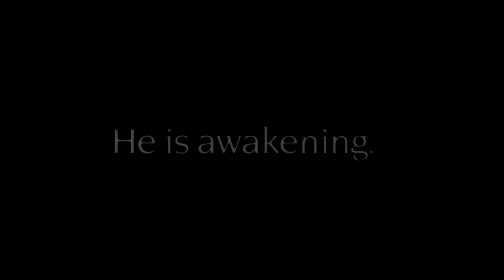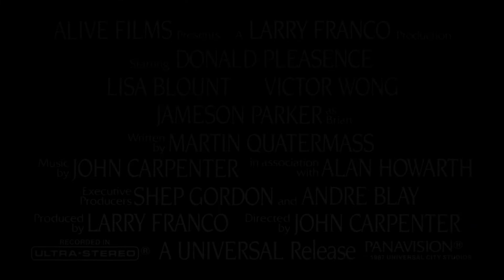Prince of Darkness (1987) Trailer HD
A group of graduate students and scientists uncover an ancient canister in an abandoned church, but when they open the container, they inadvertently unleash a strange liquid and an evil force on all humanity.

Director
John Carpenter
Writer
John Carpenter
Stars
Donald Pleasence -Lisa Blount -Jameson Parker -Victor Wong -Dennis Dun -Susan Blanchard